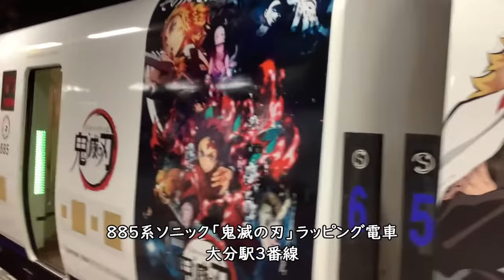【鬼滅の刃】885系ソニック／大分駅・別府駅【JR九州】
【撮影機材】
Panasonic 4K VZX990M 64GB HC-VZX990M-W
4K ビデオカメラ VZX992M

Everyday Update!